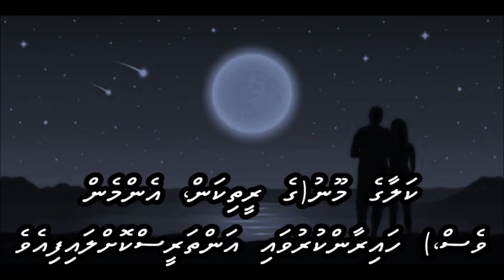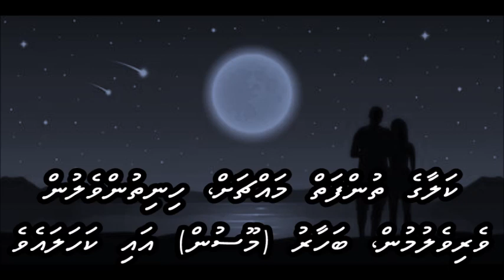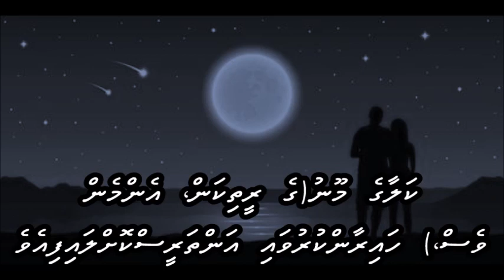Husn Se Chand Bhi Sharmaya with Dhivehi subs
Rafi
L: Shakeel Badayuni
M: Ravi
F: Door ki aawaaz (1964)